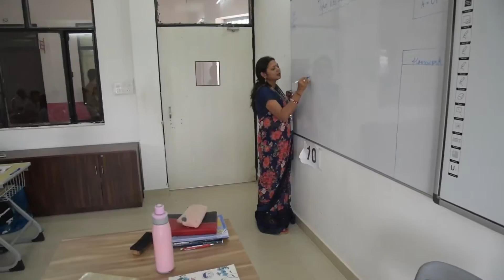Lucknow International Public School (2019-20), Lucknow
LUCKNOW INTERNATIONAL PUBLIC SCHOOL
NH24, Sitapur Road, Near Itaunja, Lucknow